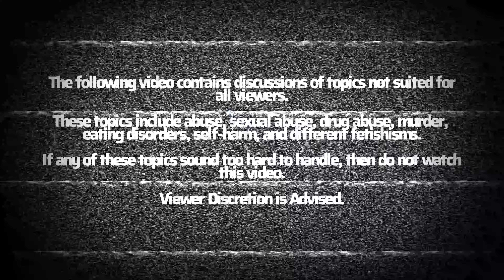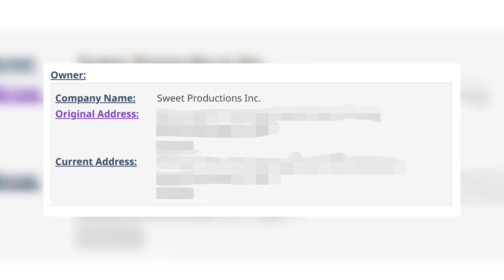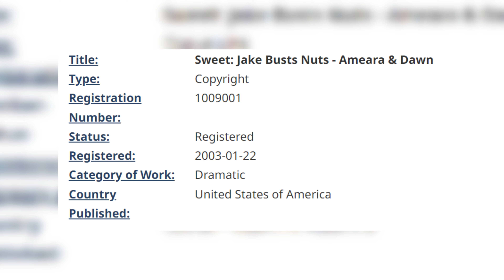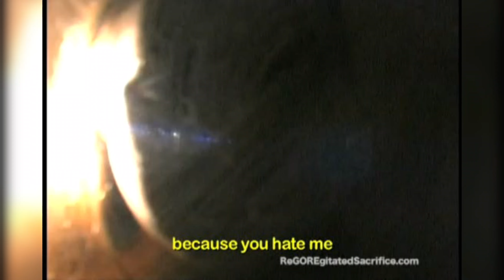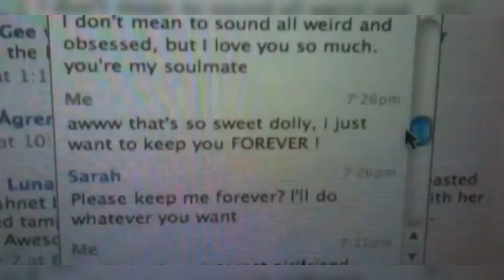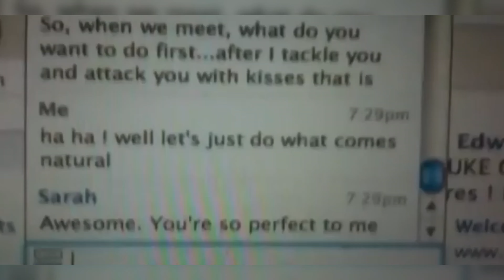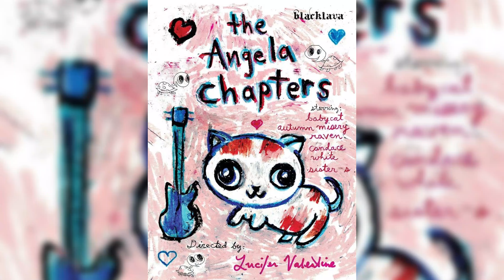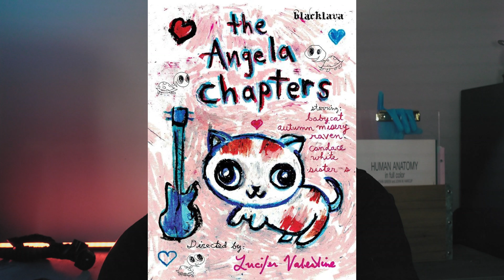DO NOT WATCH: THE LUCIFER VALENTINE FILMOGRAPHY | Iceberg Chronicles Ep. 27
Oh no... Please god no... Well, yall asked for it. My opinion on why you shouldn't watch the Lucifer Valentine filmography. They all suck ass.

Timestamps:

Warning: 0:00
Logos: 0:30
Introduction: 1:01
Slaughtered Vomit Dolls: 3:02
ReGOREgitated Sacrifice: 7:05
Slow Torture Puke Chamber: 9:15
A Perfect Child of Satan: 10:42
Black Metal Veins: 13:12
Black Mass of the N*zi Sex Wizard: 16:26
The Angela Chapters: 18:42
Conclusion: 28:00
Outro: 29:39

Legend of Zelda: A Link to the Past OST
Dimensions by Karl Casey  @WhiteBatAudio
Super Castlevania IV OST
Castlevania: Rondo of Blood OST
Pokemon Soulsilver OST